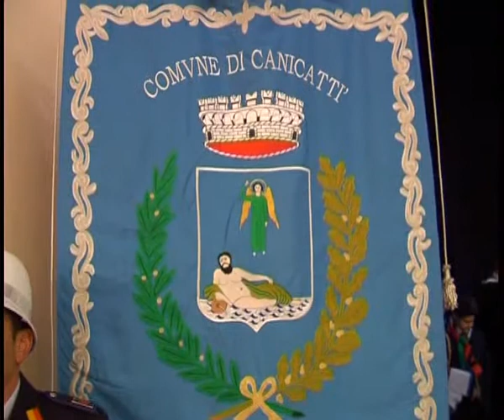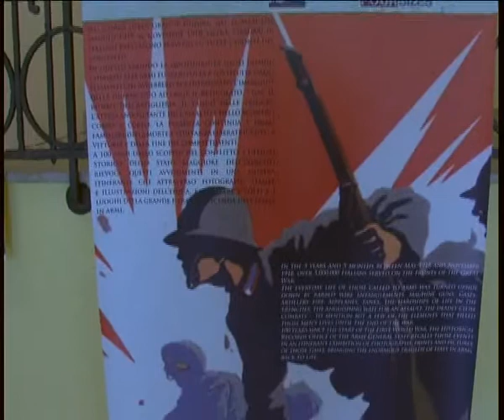Inaugurata al teatro Sociale la mostra La Grande Guerra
SI E’ SVOLTA QUESTA MATTINA AL TEATRO SOCIALE DI CANICATTI’ LA CERIMONIA DI INAUGURAZIONE DELLA MOSTRA ITINERANTE INTITOLATA LA GRANDE GUERRA. L’EVENTO E’ LEGATO AL NOVERO DELLE INIZIATIVE PER IL CENTENARIO DELLA GRANDE GUERRA.